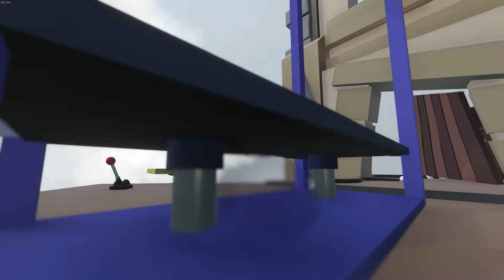Human: Fall Flat Idiot Uprising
Human: Fall Flat is an interesting game.

Edited and Uploaded by Ceist